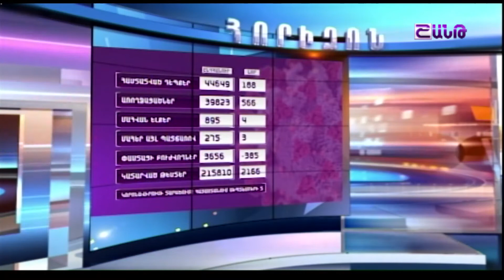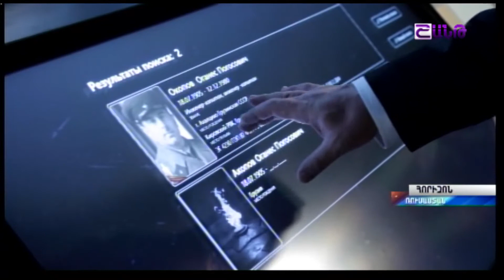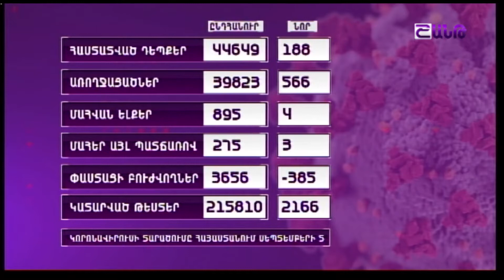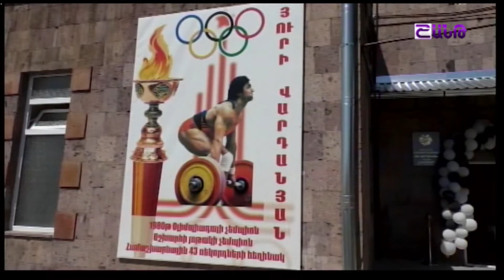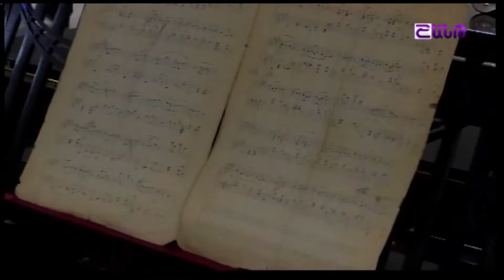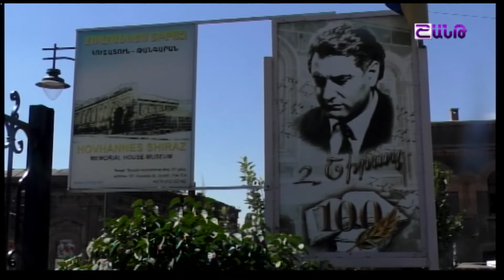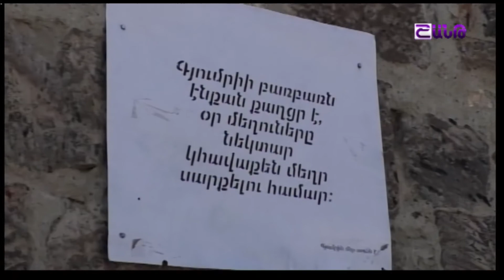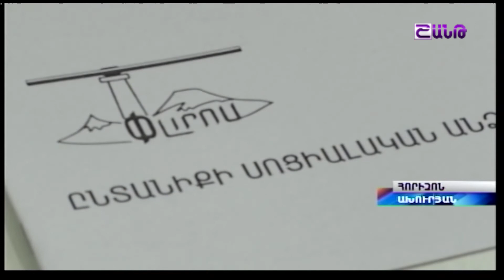Հորիզոն 05 09 2020